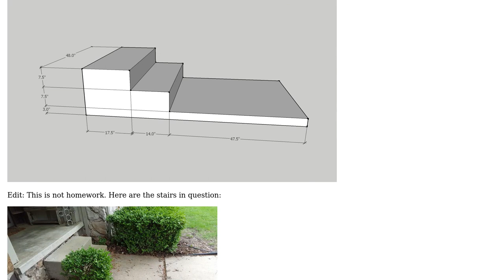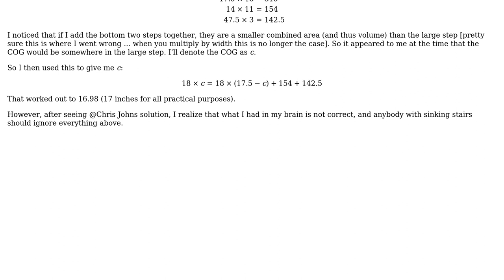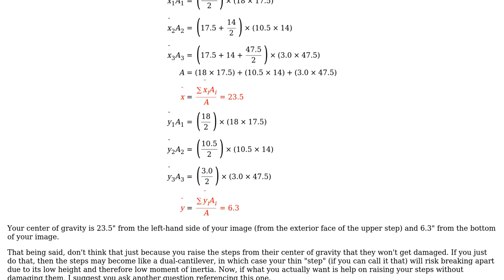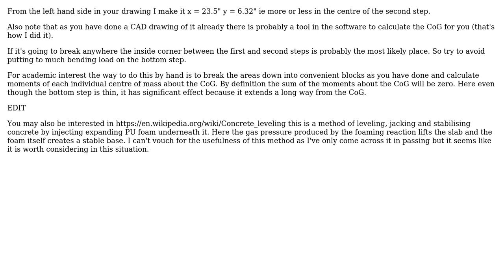Engineering: Center of Gravity of Precast Concrete Steps (2 Solutions!!)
Engineering: Center of Gravity of Precast Concrete Steps

With thanks & praise to God, and with thanks to the many people who have made this project possible! | Content (except music & images) licensed under CC BY-SA | Music | Images & others | With thanks to user Wasabi user Chris Johns user alfreema and the Stack Exchange Network Trademarks are property of their respective owners. You are responsible for your own actions.